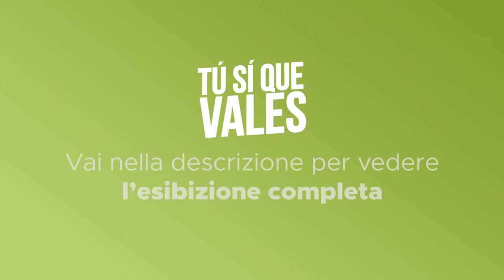Tú Sí Que Vales - Carlotta, Marco e Marley - Quinta puntata